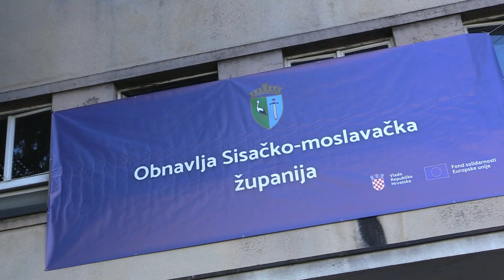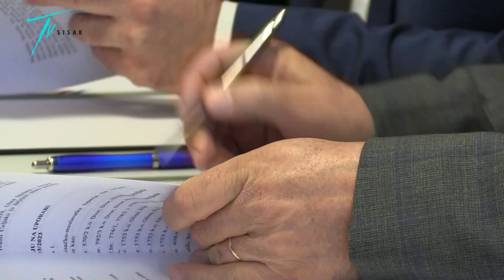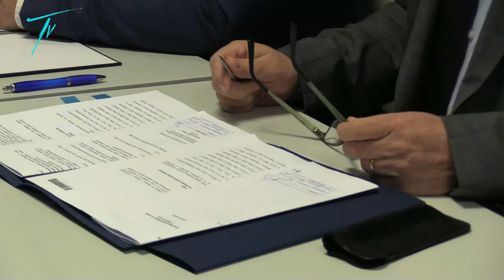U TIJEKU RADOVI NA OBNOVI KOMANDE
Potpredsjednici Vlade i ministri Branko Bačić i Davor Božinović danas u Sisačko-moslavačkoj županiji na upravljanje dali zgradu na Trgu bana Josipa Jelačića 6, tzv. Tuškanovu kuću te Odluku o dodjeli 15 državnih stanova koje će Županija opremiti za 15 obitelji, koje su trenutno smještene u kontejnerskim naseljima ili neadekvatnim stambenim prostorima. Ministar Božinović najavio je i izgradnju novog objekta u Sisku za sve sastavnice MUP-a.